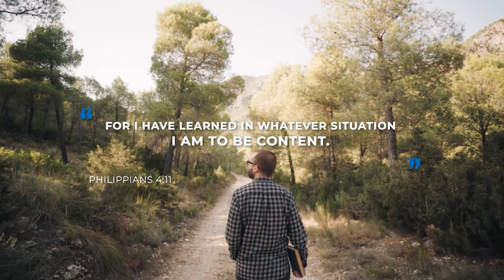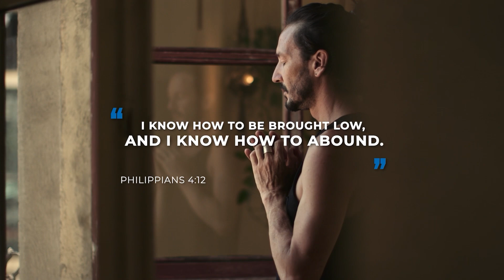TRUST that GOD will PROVIDE || God Will Take Care Of You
In this video, Daniel tells you that God will provide for you. Do you believe that God will take care of you?

VIDEO RECORDING EQUIPMENT:
CAMERA:
Canon M50
MICROPHONE:
RODE Videomic RODE
LIGHTS:
GODOX LEDP-260C
TRIPOD:

ABOUT THIS VIDEO:
In this video, Daniel tells you why you can put your trust in God. Do you trust God to provide for all of your needs? Do you believe God will supply every need? Do you believe God cares about you enough to provide according to your needs? Watch this video to understand God's provision better, you might be surprised to hear that God knows what we need and when we need it better than you know it yourself. We need to be content in life, in any circumstance, and trust God to take care of us.